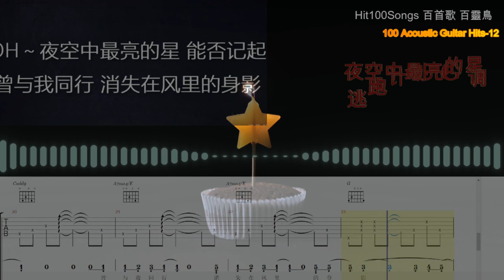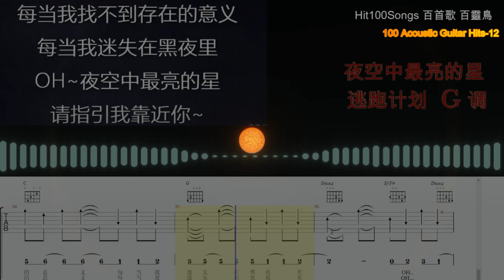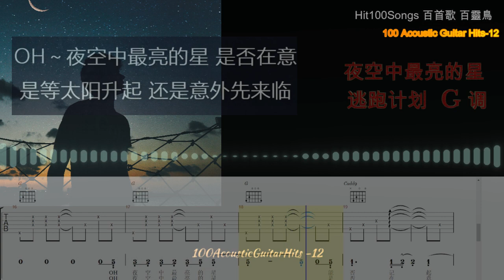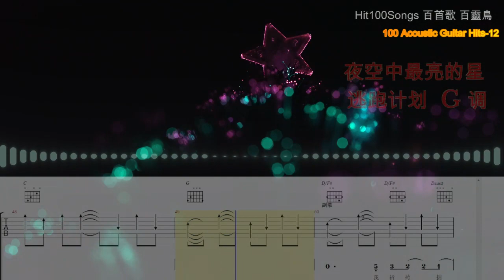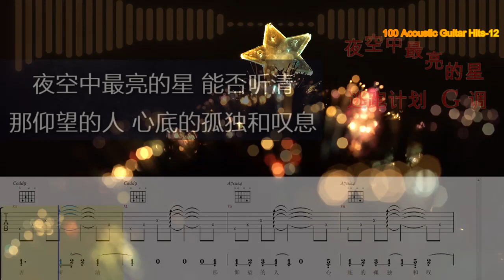🎶🎸 夜空中最亮的星 - 逃跑计划 Escape Plan吉他谱|男声“我宁愿所有痛苦都留在心里 也不愿忘记你的眼睛 每当我找不到存在的意义 每当我迷失在黑夜里 o夜空中最亮的星请指引我靠近你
《摘星的你》主题曲 -《流浪地球》片尾曲。2011年《世界》专辑。

词曲： 毛川
原唱： 逃跑计划
速度   108
G  调
这首歌唱着青春的梦想，带着年轻的底气与冲劲，向每一颗年轻的心展示着热爱的力量
这首《夜空中最亮的星》中投射出来的恬静意境与浪漫情怀，让人动容。聆听逃跑计划的音乐，都会听到那一些些对于梦想、理想的坚持与追随，相信很多人都会在这一首首作品中听到哪一个属于曾几何时的自己

Lyrics 歌词
《夜空中最亮的星》

夜空中最亮的星
能否听清
那仰望的人
心底的孤独和叹息

oh夜空中最亮的星
能否记起
曾与我同行
消失在风里的身影

我祈祷拥有一颗透明的心灵
和会流泪的眼睛
给我再去相信的勇气
oh越过谎言去拥抱你
每当我找不到存在的意义
每当我迷失在黑夜里
oh~夜空中最亮的星
请指引我靠近你

夜空中最亮的星
是否知道
曾与我同行的身影
如今在哪里

是否在意
是等太阳升起
还是意外先来临

我宁愿所有痛苦都留在心里
也不愿忘记你的眼睛
oh请照亮我前行

夜空中最亮的星
能否听清
那仰望的人
心底的孤独和叹息《夜空中最亮的星》

夜空中最亮的星
能否听清
那仰望的人

能否记起
曾与我同行

和会流泪的眼睛
请指引我靠近你

夜空中最亮的星
是否知道
如今在哪里

是否在意
是等太阳升起
还是意外先来临

夜空中最亮的星
能否听清
那仰望的人